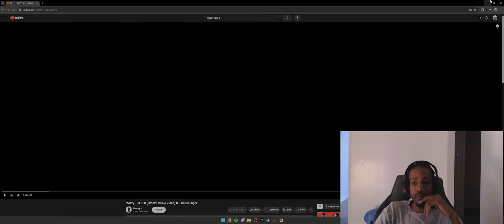Mozzy - Jaded Reaction !!!